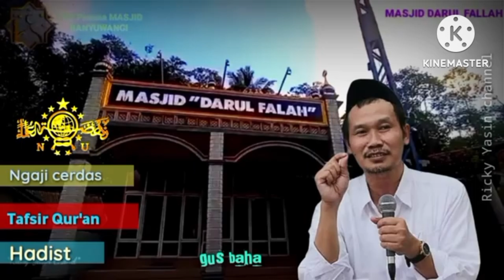🟢GUS BAHA||ILMU GAK PENTING ADAB ITU LEBIH PENTING